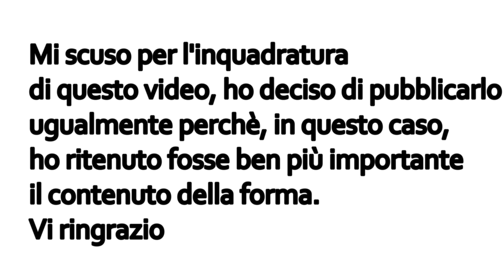COME HO SCONFITTO GLI ATTACCHI DI PANICO || AGGIORNAMENTO ANSIA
Come ho perso 27 Kg

Potete trovare più informazioni qui:
La pagina Facebook

Arianna.Paternesi